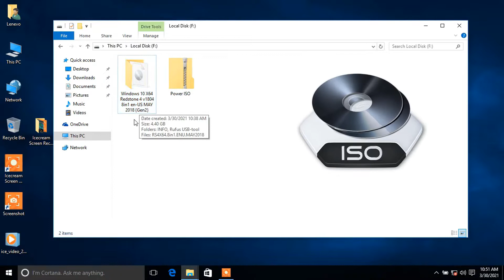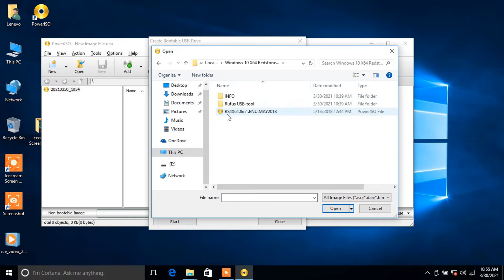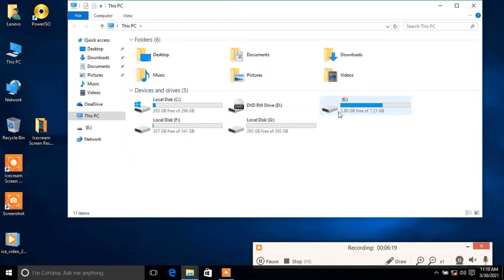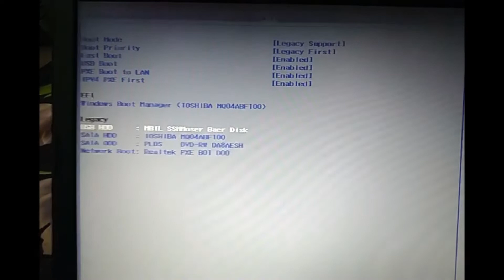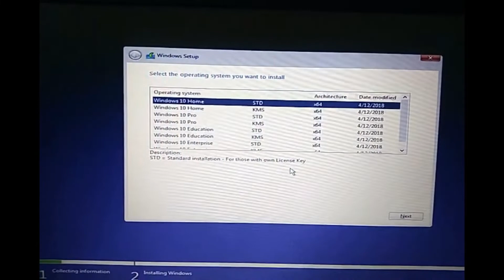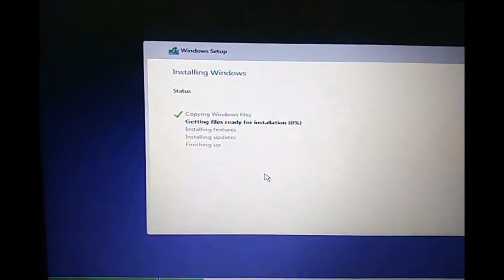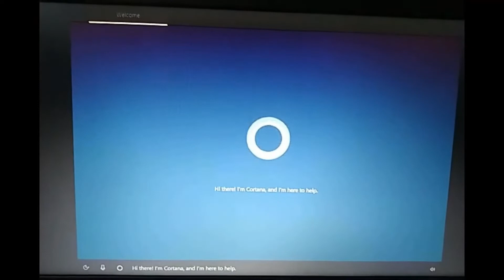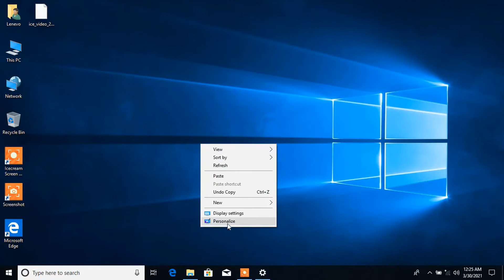How to Install Windows 10 via USB? [Hindi]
This Video Includes Following Things:
1) How to Check Bit of Processor?
2) How to Make Pendrive Bootable with Power ISO Software?
3) How to Change Boot Device on BIOS of PC/Laptop?
4) How to Install Windows 10?
5) How to Create or Delete New Partition?
6) How to Show or Hide Desktop Icon?

Hardware Required
1) PenDrive (Minimum 8 GB Storage)

Software Required
1) Power ISO
2) Windows 10 ISO File